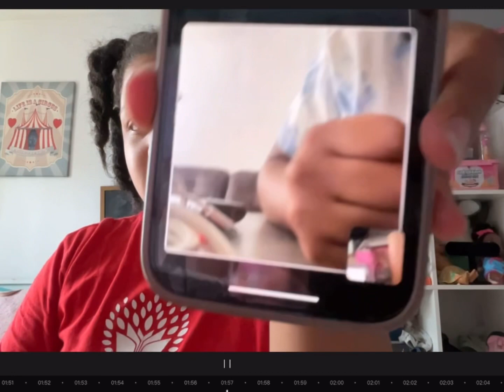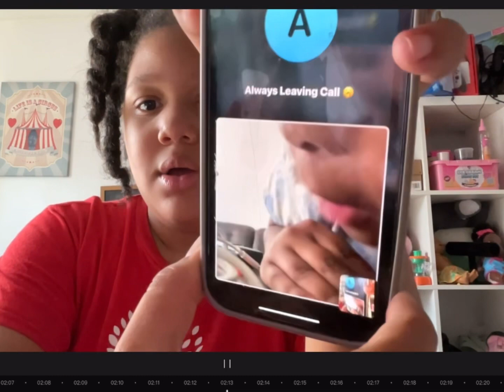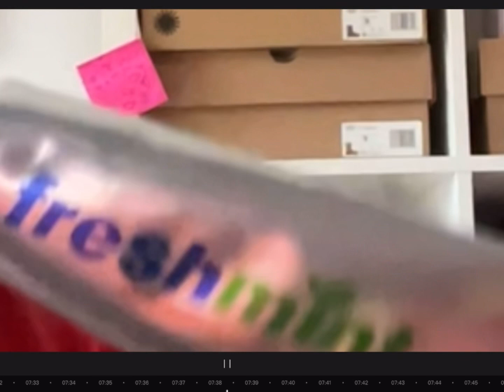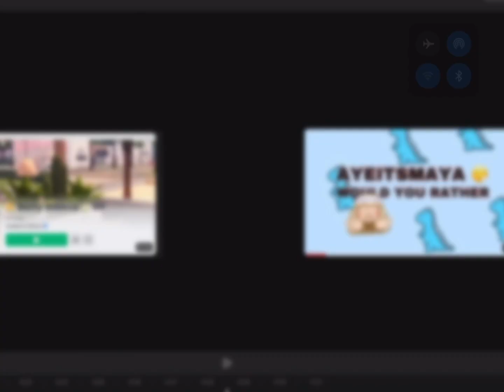SOME RAMDOM THINGS AROUND MY ROOM *FUNNY*MUST WATCH 😝🤯 ALSO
IT IS REALLY FUNNY AND ANYONE WANNA BUY THESE STUFF ??😭